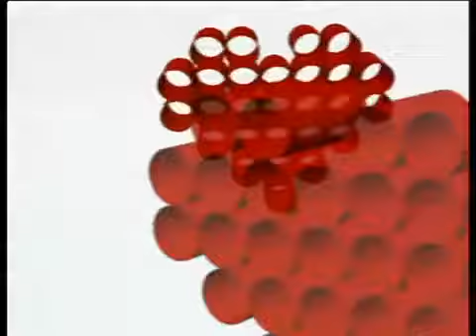День Святого Валентина на MTV Россия